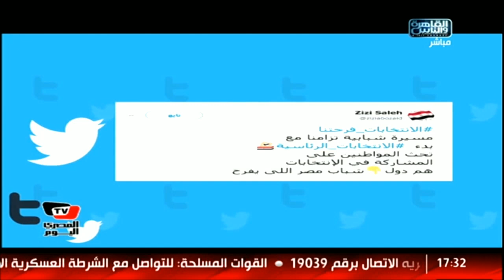انتخابات 2018 | لقاء مع النائب البرلمانى تامر الشهاوي